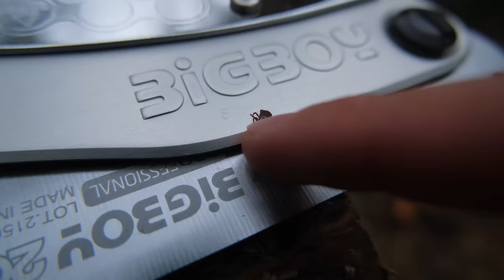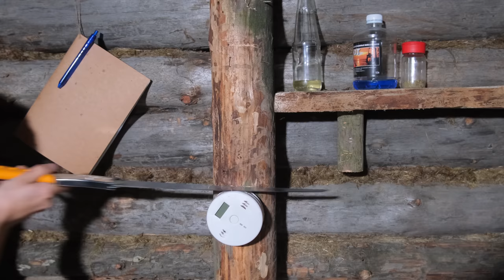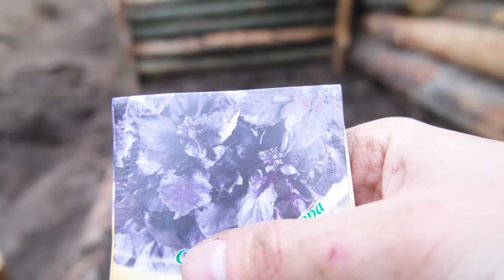A THUNDERSTORM caught me in A DUGOUT | Planting A VEGETABLE GARDEN in a WILD FOREST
Hello everybody! My name is Ilya. Today I continue to refine my dugout in the wild forest. A thunderstorm caught me in the forest and I had to take shelter in a dugout. I planted a vegetable garden in a wild forest and greened the roof. See how everything happened in this issue. Enjoy watching!